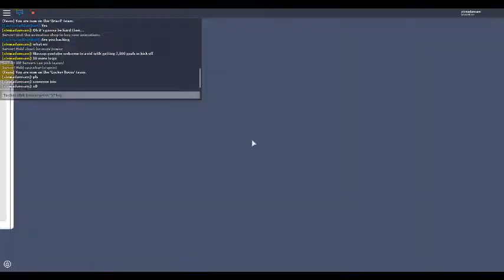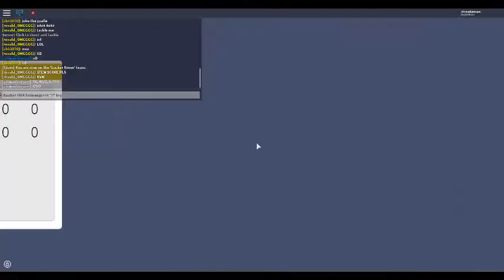Copy of 7,000 GOALS IN KICK OFF GUYS IT'S INCREDIBLE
7,000 goals milestone.